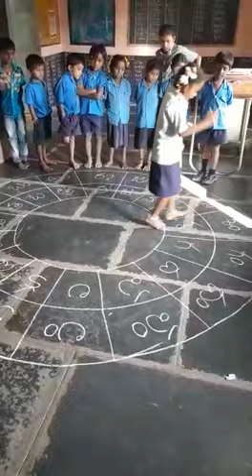Play way method#reading telugu letters adding with zero.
Video from Gangadhara